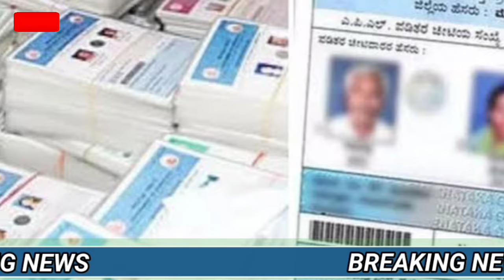ಗಂಡ + ಹೆಂಡತಿ ಇಬ್ಬರಿಗೂ ಪ್ರತಿ ತಿಂಗಳು 3000+300=6000 ಕೊಡುತ್ತಾರೆ/narendra modi new scheme/modi new yojana